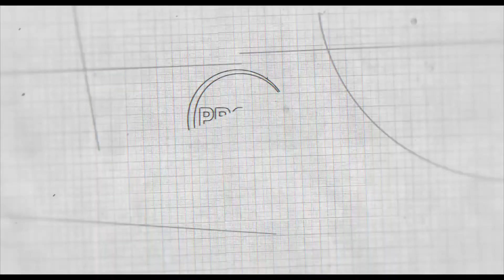PROTEK-mi Face shield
PROTEK-mi - Protect All